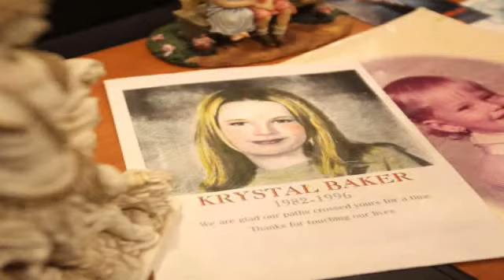Sex Industry Uncovered Trailer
Britain's burgeoning sex industry. From a wry look at the production of sex toys and Britain's changing desires, to a revealing look behind closed doors of a busy brothel. Sex Industry: Uncovered SBS Vice commercial is after the news report.
S01E01 Sex On The Streets
With around 70,000 prostitutes operating across the UK, this investigative documentary explores what it's really like to be a sex worker in this country.
S01E02  Deep Inside The Sex Factory
Over half the population in the UK own a sex toy, but does anyone know how they are actually made? This documentary takes the viewer on a tour through UK factories.
S01E03 Britain's Busiest Brothels
Nestled amongst the designer shops and the finest restaurants in the world, is a huge apartment block. Chelsea Cloisters has over 600 apartments, with reportedly over 100 occupied by sex workers.